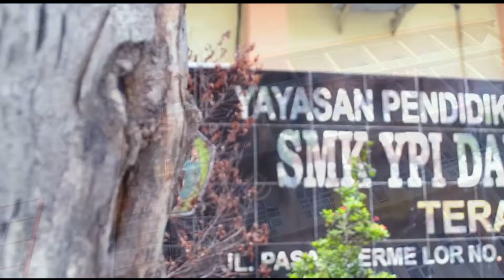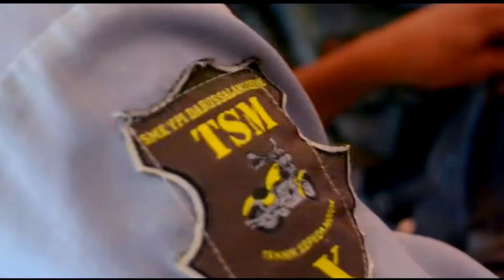WELAS HANG RENG KENE - LALA WIDY - NEW BELLA LIVE SMK YPI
Biasakan Komentar Cerdas...Setiap Orang Memiliki Perbedaan pendapat dan Hoby.. hargai perbedaan ... jangan saling merendahkan ... satu sama lain